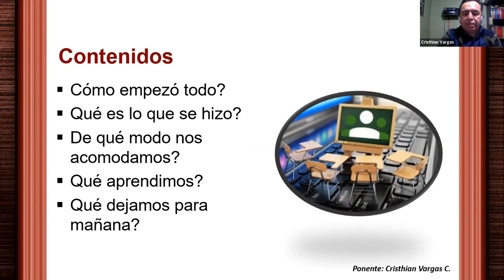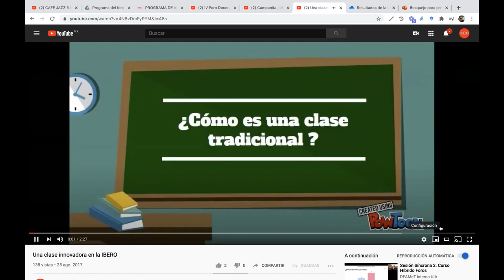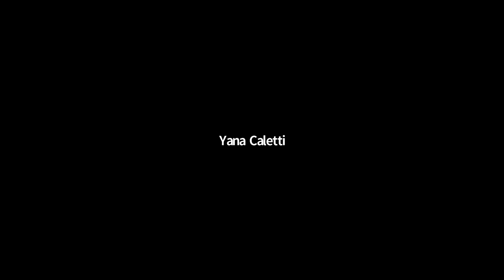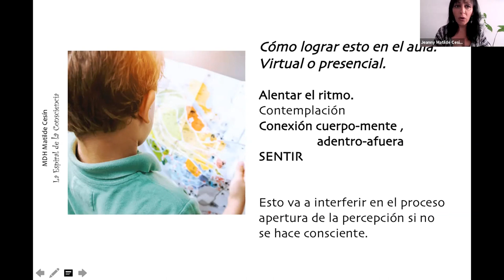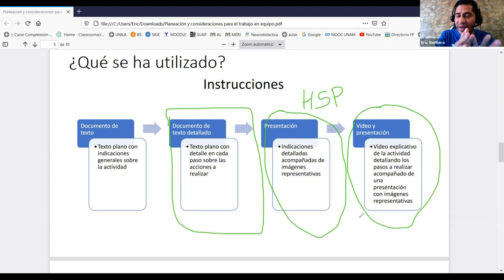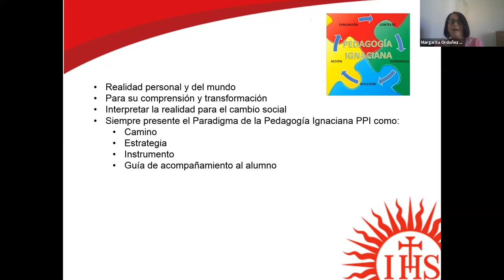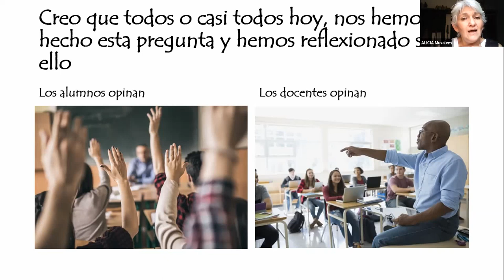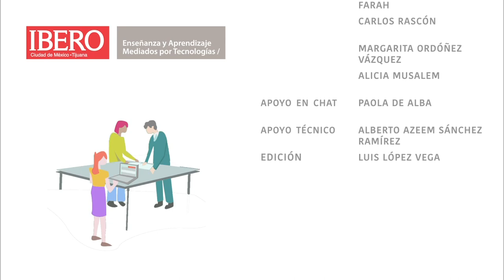Mesa 4 Docencia universitaria, tecnologías digitales y lo aprendido en 2020